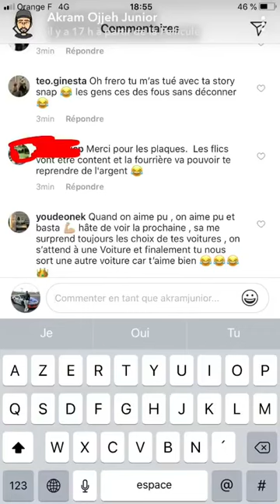les haters - snapchat story